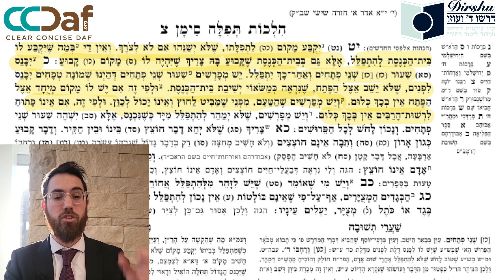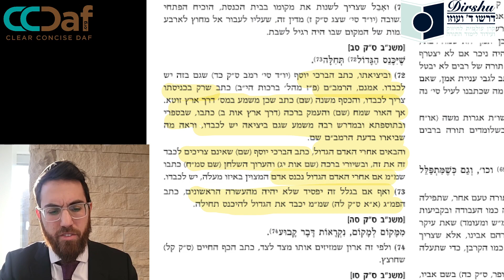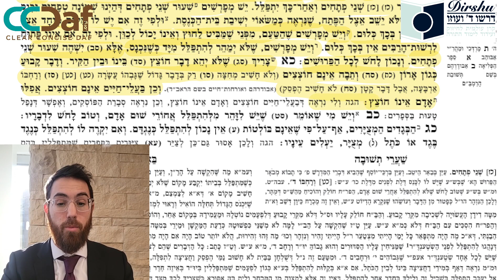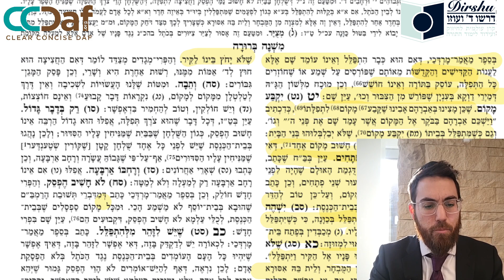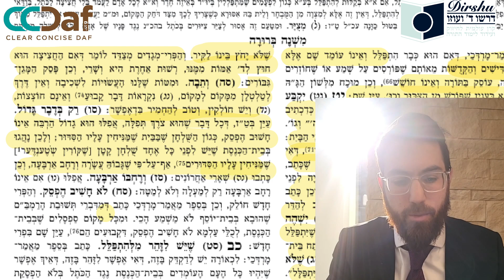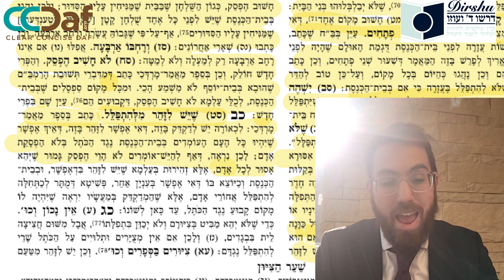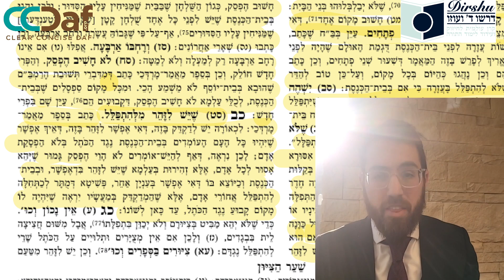Siman 90 Sif 19-22 - Clear & Concise Dirshu Mishnah Berurah